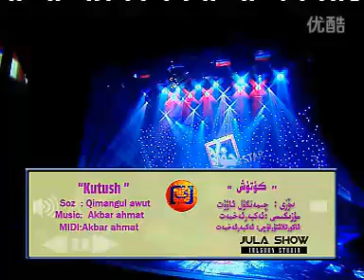Kutux .Rana Rozi. Uyghur